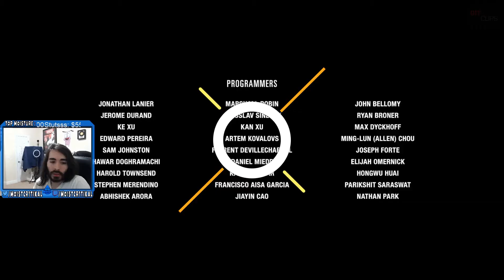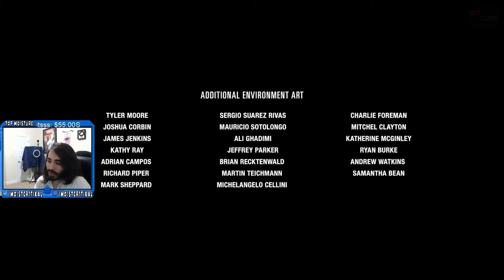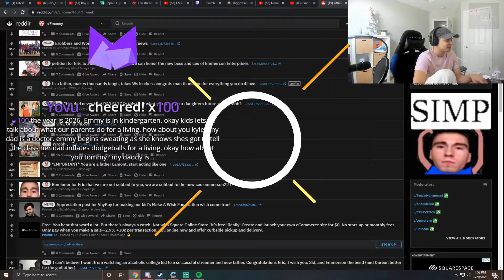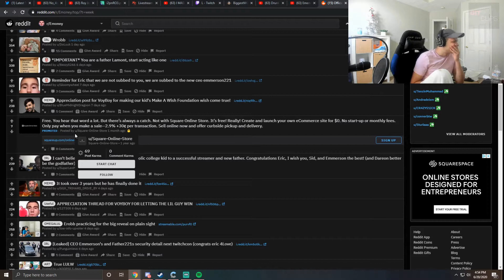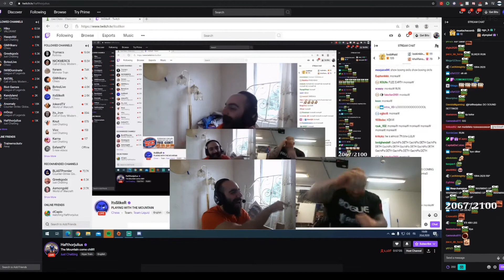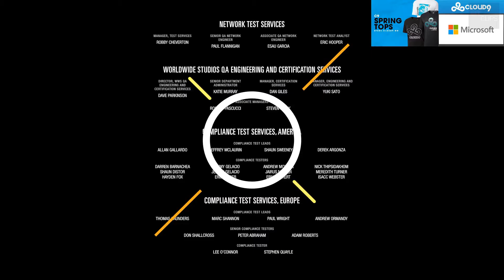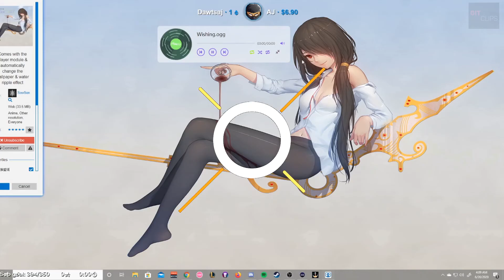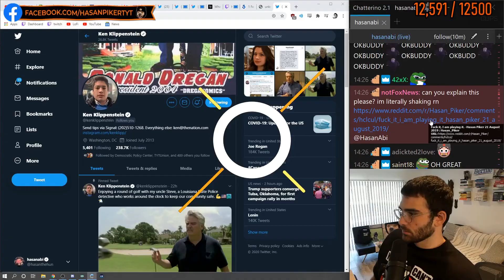TOP Twitch Moments of The Day | #41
Welcome to the series "top twitch moments of the day" where I post daily top twitch clips for you guys to enjoy!